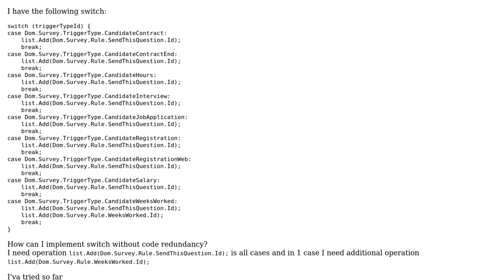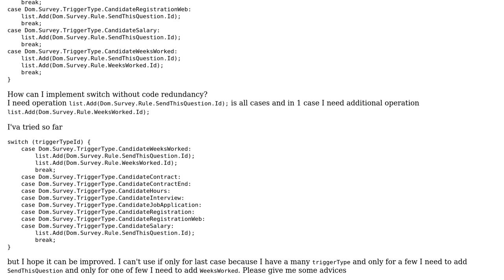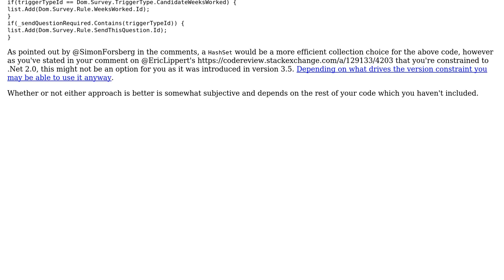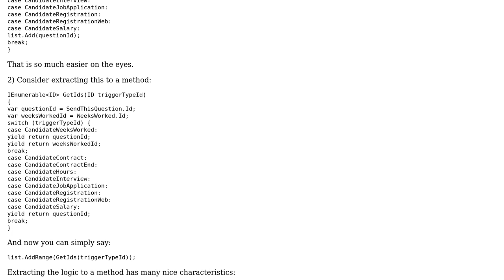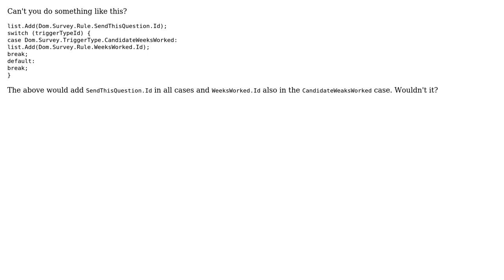Code Review: How can I implement switch without code redundancy? (3 Solutions!!)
Code Review: How can I implement switch without code redundancy?

With thanks & praise to God, and with thanks to the many people who have made this project possible! | Content (except music & images) licensed under CC BY-SA | Music | Images & others | With thanks to user Roman Marusyk user Nikita B user Martin R user forsvarir user Eric Lippert user Daniel T. and the Stack Exchange Network Trademarks are property of their respective owners. You are responsible for your own actions.